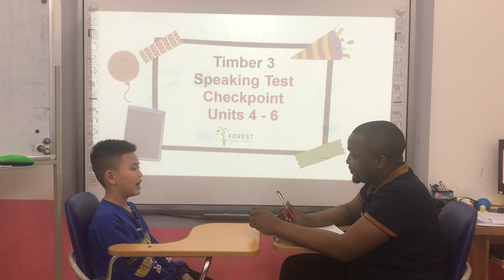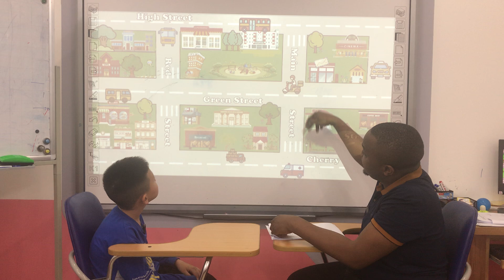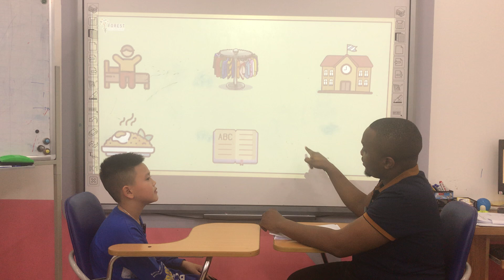[Ben - Timber 3] - BE2 - Checkpoint Unit 4 - Unit 6 _ Speaking Test